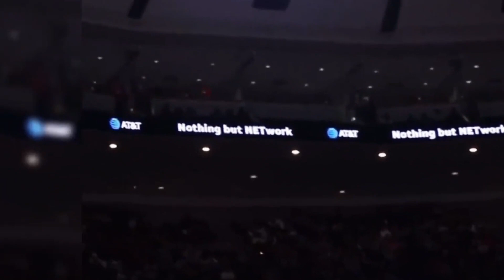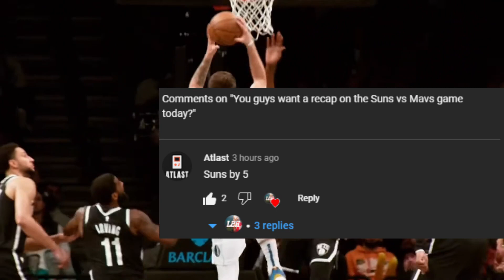Kyrie Irving and Kevin Durant Battle In The Game of The Year!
Todays video we recap The Suns vs The Mavs game! Such a great game both on offense and defense, came down to the last shot as well. What was your guys favorite part about this game?

Timestamps:
Intro 0:00-0:55
Suns 0:56-6:53
Mavs 6:54-10:10
Outro and Shoutout 10:11-10:25

-Late2Hoops